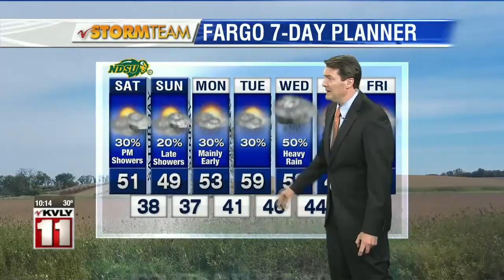Weather 10pm Weather September 28